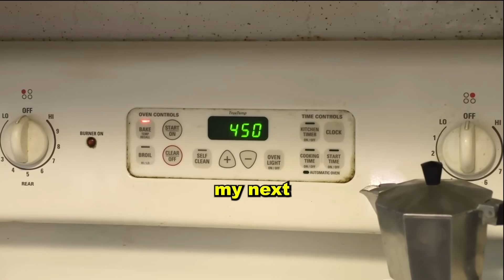2023 Top 5 Countdown: #5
NUMBER 5. For our 2023 top 5 countdown, number 5 is about a very special surprise myself and a close friend will never forget!